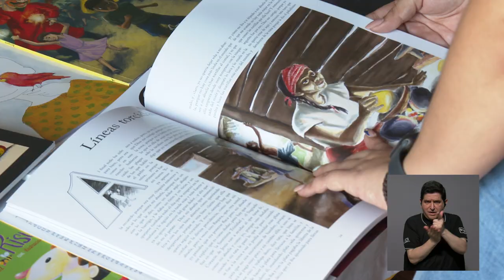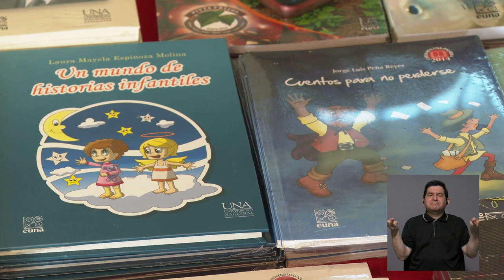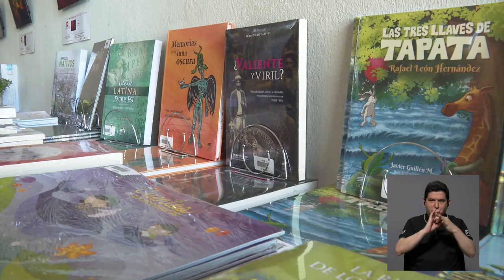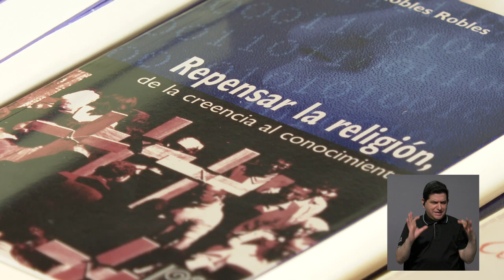Desde la U: Caravana de lectura y las artes